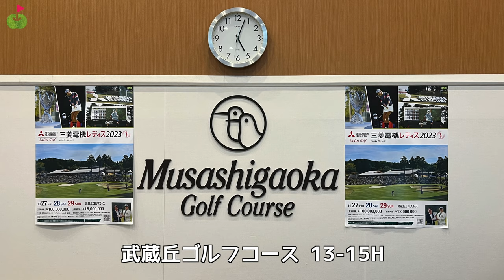ミスショットに耐えれるか！？シングルの粘りのゴルフ【武蔵丘GC⑤】